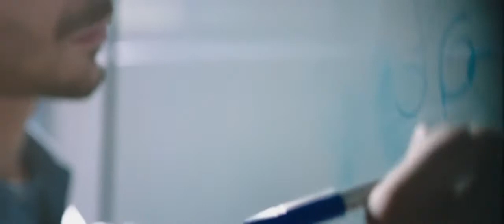L'ANNO CHE VERRA' - Trailer Ufficiale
un film di GRAND CORPS MALADE e MEHDI IDIR
DAL 9 LUGLIO AL CINEMA

Un anno nel cuore della scuola pubblica, per imparare a vivere... e a tirarsi fuori dai guai!
Samia, giovane ispettrice scolastica alle prime armi, si trasferisce dall’Ardèche nel municipio di Saint-Denis, per lavorare in una suola  media  considerata  problematica.  Qui  Samia  scopre  i  quotidiani  conflitti  per  la  disciplina  e  la  realtà  sociale  che  pesa  sul  quartiere, ma anche l’incredibile vitalità e l’umorismo degli allievi e della sua squadra di assistenti.
Tra questi ci sono Moussa, il figo del quartiere, e Dylan, il burlone.
Samia si adatta e trova presto il modo di canalizzare l’energia degli elementi più irrequieti. La sua situazione personale complicata la avvicina naturalmente a Yanis, adolescente vitale e intelligente di cui ha compreso il potenziale. Anche se Yanis sembra rinunciare a ogni ambizione nascondendosi dietro la sua insolenza, Samia investe tutta la sua energia per salvarlo da un fallimento scolastico annunciato e tentare di spingerlo a proiettarsi verso un futuro migliore...